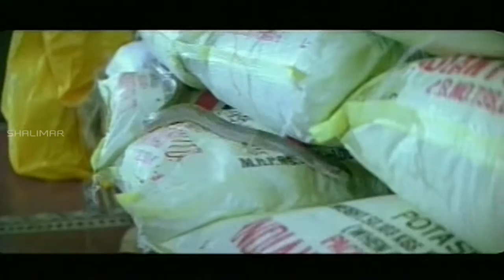Mahesh Babu Catch Snake Action Scene || Murari